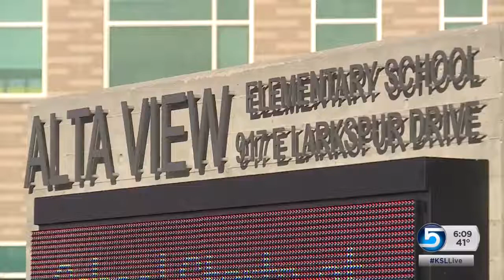Police arrest man suspected of multiple vehicle thefts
Police arrested a man suspected of multiple vehicle thefts. News Specialist Sean Moody reports.